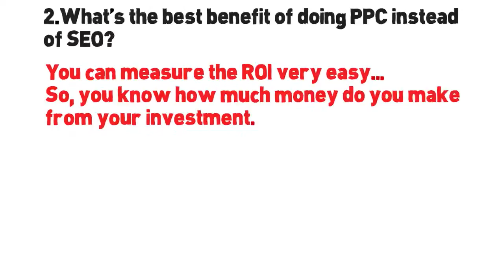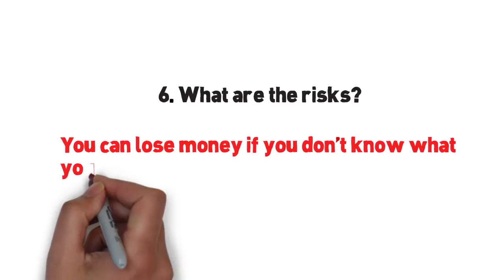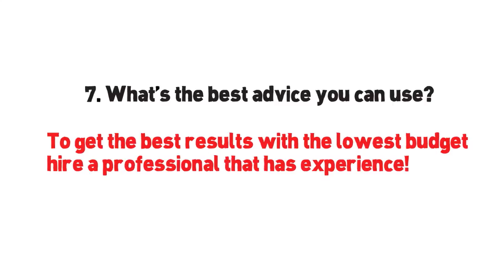PPC - Pay Per Click Service San Diego Q&A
PPC - Pay Per Click Service San Diego